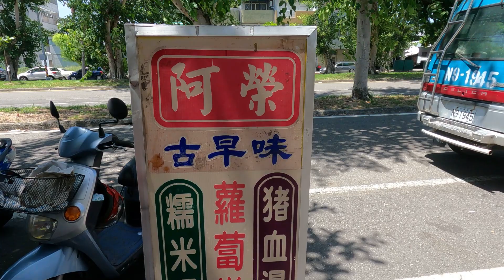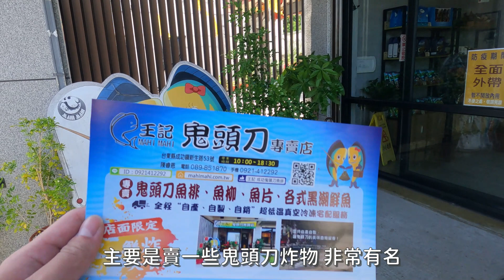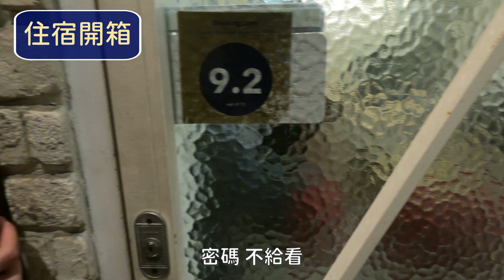[Hanna出去玩] 花東大縱走 ep.2: 台11線北行🚗、台東大學🏫、加路蘭海岸🌊、三仙台👼、石梯坪🐬、花蓮市住宿🛌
漫遊花東第二天 自駕北行
天氣大好請準備墨鏡

阿榮蘿蔔糕的豬血湯推推 不油!!不膩!!續碗沒問題!!
沿路很多老牌風景區都做了電波拉皮 一整個看不出年紀 很值得再訪
東大門夜市-等待食物的時候可以到夜市中間有休閒空間納涼
住宿 鳥窩青年旅舍 (Hualien Bird's House Hostel) 乾淨 整潔 安靜 價格甜

⚠影片後段 人多聲音複雜 請見諒⚠

接著還會持續更新後兩天的好吃好玩!

字幕君: 一樣4阿勳 (這週邊key 邊笑www